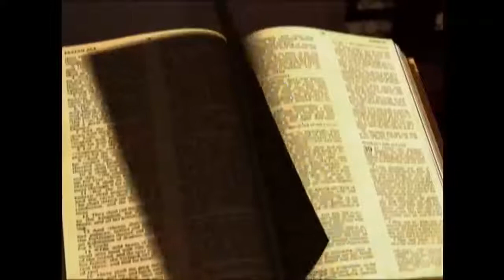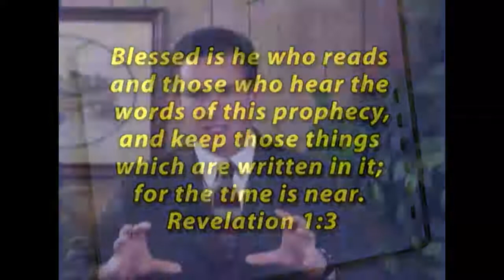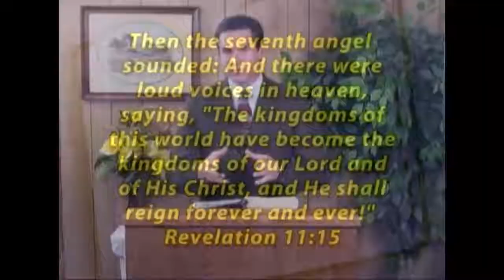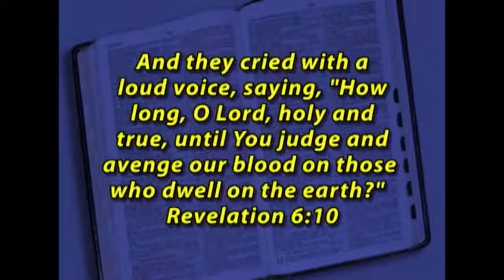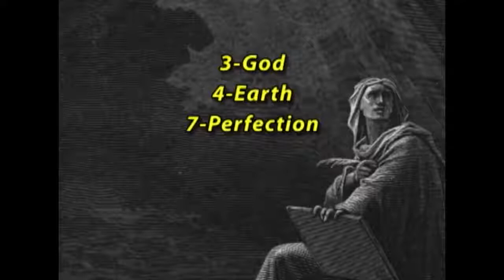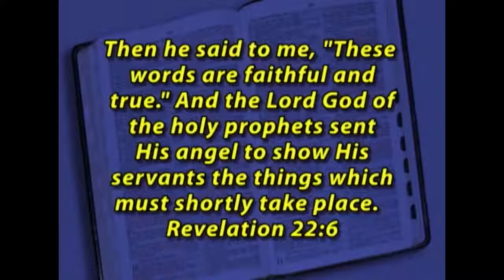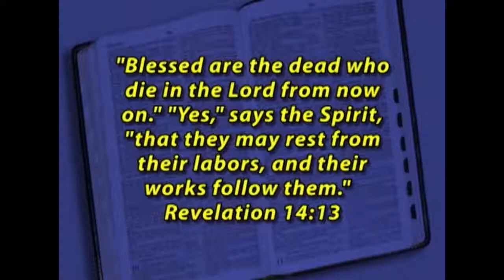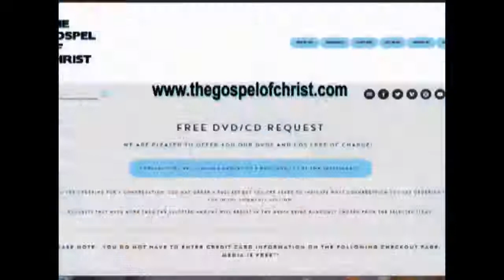Revelation Introduction (1) - New Testament Books - The Gospel of Christ - NT Books 85